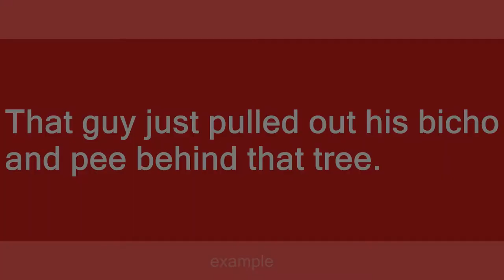bicho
Slang flashcards: